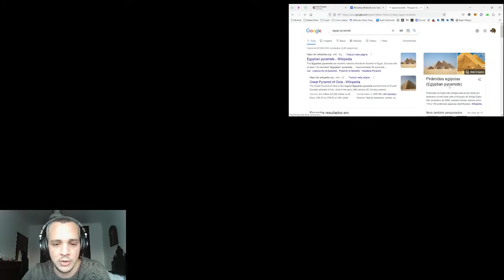Alvaro Banaco | My friend and supporter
My friend Alvaro Banaco joins me in the first Egyptian Talks episode!